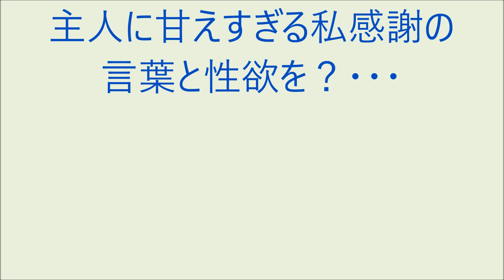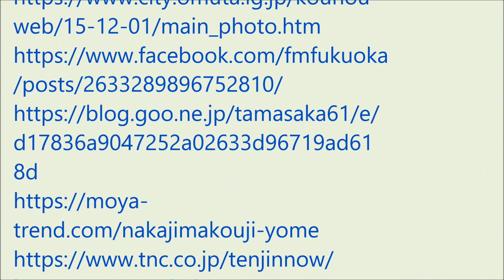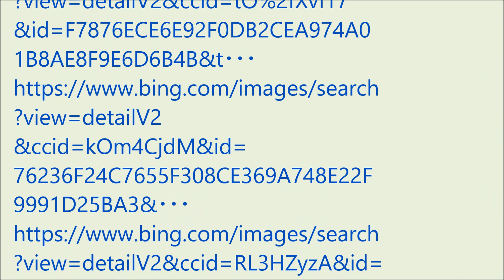爆笑!! おもろい家族 '23/06/07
・温泉に入浴中隣の人の股間を洗ったシャワーが自分に・・・
・40歳再婚同士の夫婦、主人に甘えすぎる私感謝の言葉と性欲を？・・・（ラジオ、ＦＭ福岡の番組モーニングジャムのリスナー家族の面白かった出来事を投稿し紹介するコーナーです。）
（爆笑の動画）